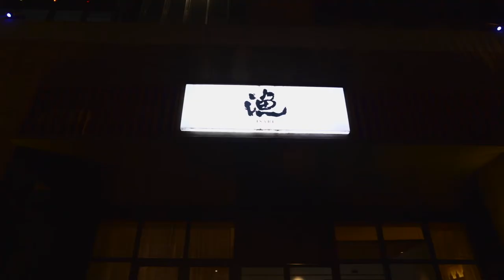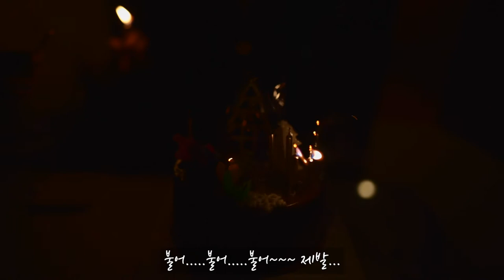내일이 크리스마스야